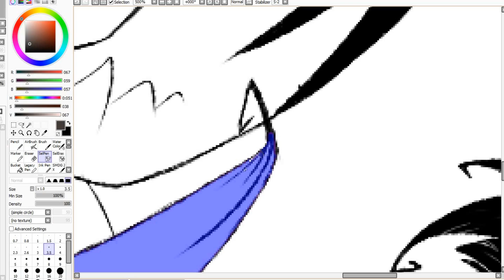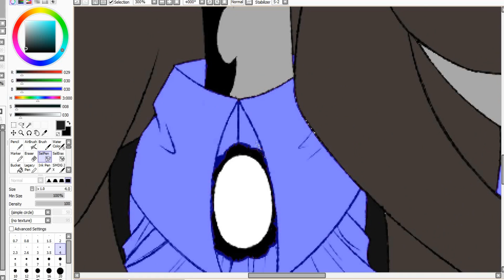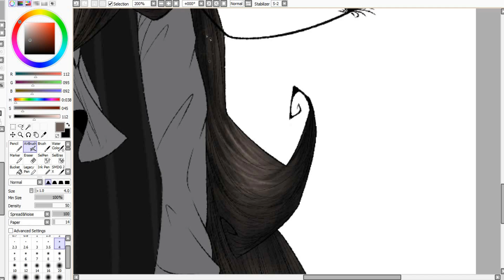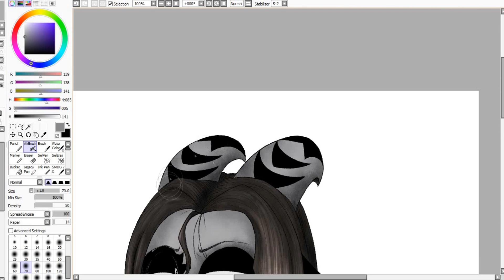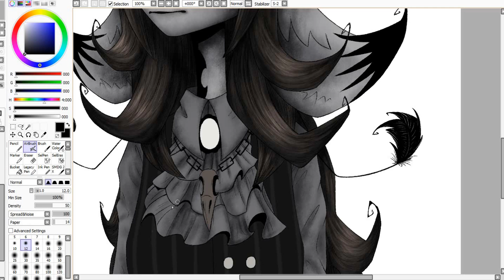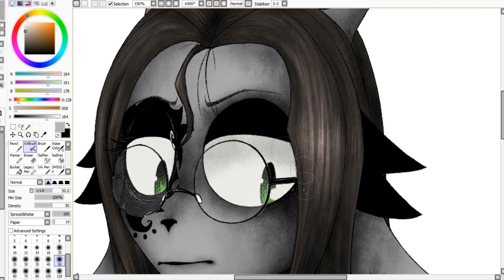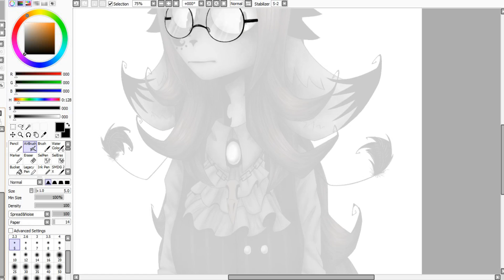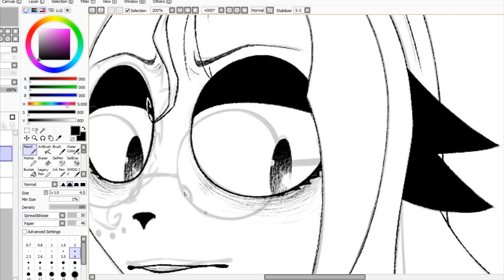(OLD) Dr. Crow .:Speedpaint:.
Results 20:25

Music
Come little children - Hocus Pocus
Sweet dreams - Emily Browning
You can't hide from us
The Devil Within - Digital Daggers
Shatter me - Lindsey Stirling
Ending Credits - Coraline soundtrack